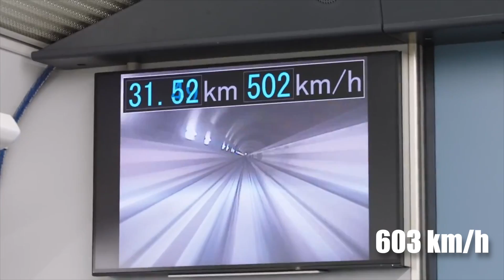The Most Insane Railway Projects Under Construction In The World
Today we explore railway mega projects under construction around the world, the insane engineering behind these transport systems and building designs behind each rail project. We cover Mexico's Tren Maya, Australia's Cross River Rail, China's High Speed Railways, Maglev Bullet Train, East Africa's Chinese-Built Railways and UAE's Etihad Railway.

► OTHER INTERESTING VIDEOS:

The Insane Size Of The World’s Largest New Cruise Ship